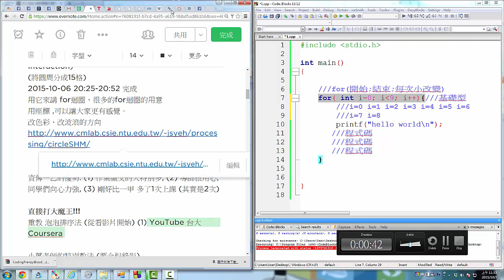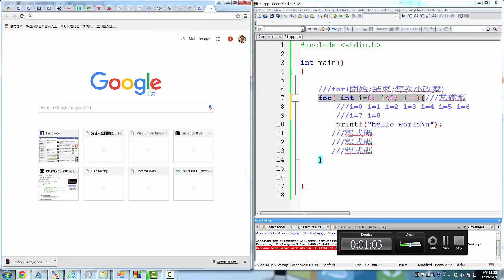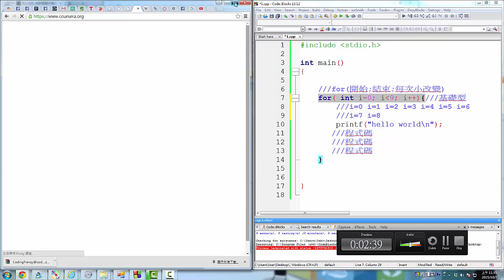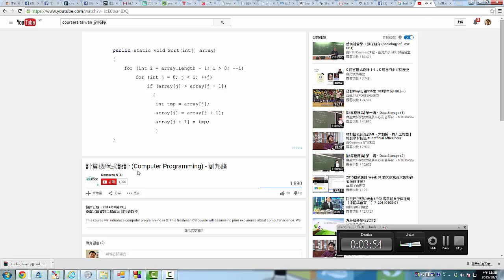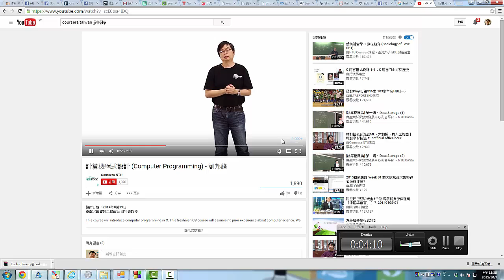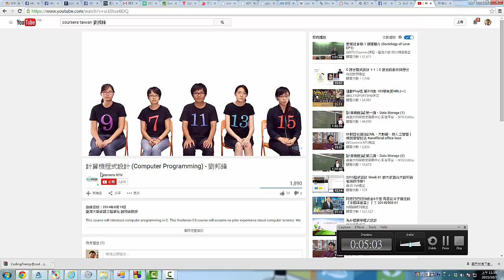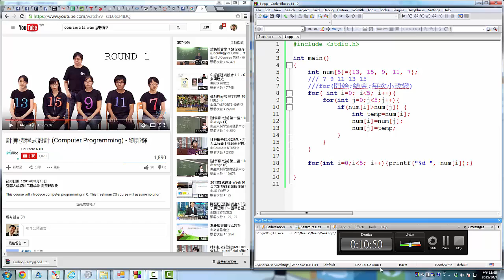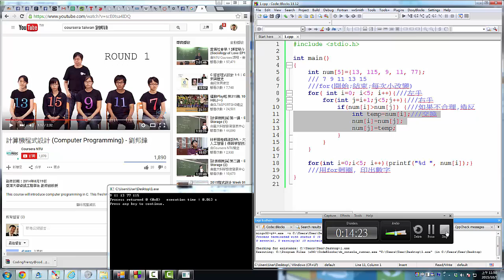2015 程式設計 一乙 Week 04 Part 4 用for迴圈及陣列 從小排到大 最簡單版本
2015 程式設計 一乙  Week 04 Part 4 用for迴圈及陣列 從小排到大 最簡單版本